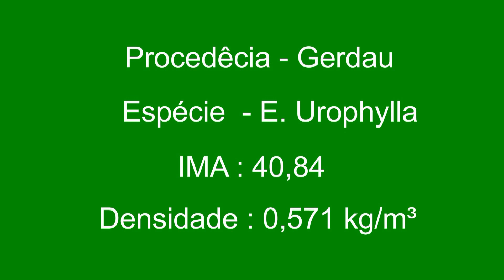Mudas de Eucalipto - Clone GG1980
Mudas de eucalipto Clonado da espécie GG 1980, material genético desenvolvido pela Empresa Gerdal, temos autorização para produzir, clone de alta performance , resistente á regiões com baixo índice pluviométrico